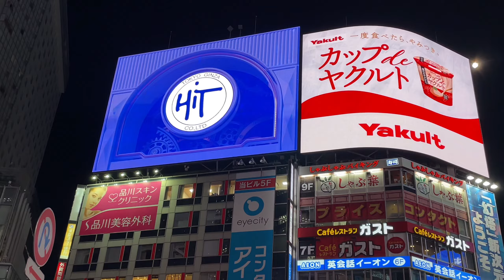Halloween Celebration at Shibuya, Japan